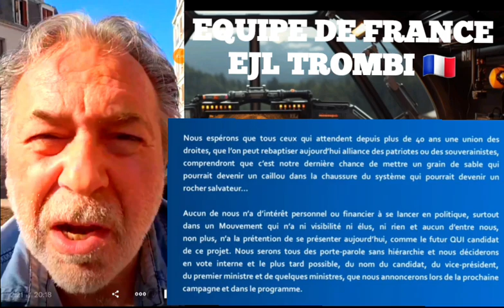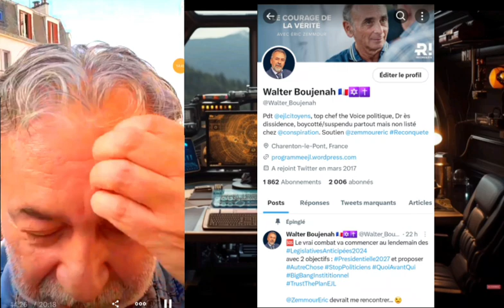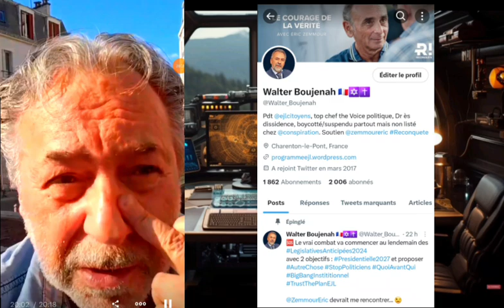Eric Zemmour doit tirer les leçons, changer quelques bases et repartir plus fort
Complément...

L'OPNI qui pourrait gagner et sauver la France en 2027

La Loi immigration à encore démontré le kidnapping de la Démocratie et de la Veme République par le Conseil Constitutionnel tout puissan

Reconquête pourrait être le réceptacle de cette ÉQUIPE DE FRANCE à 80% non politiciens (de carriere)